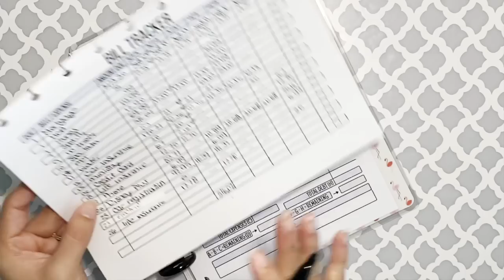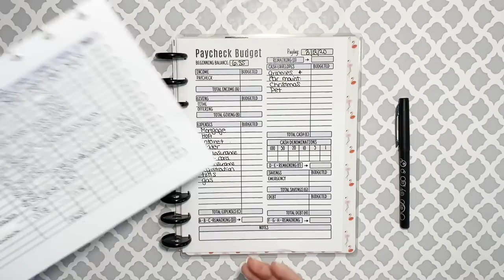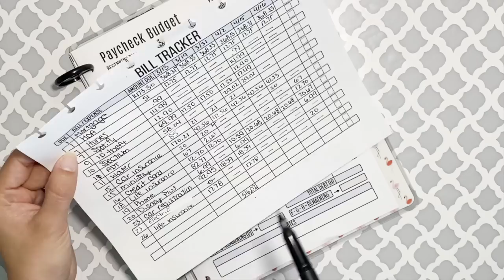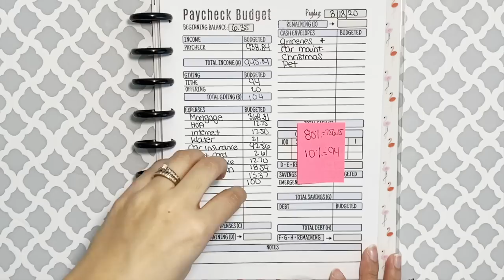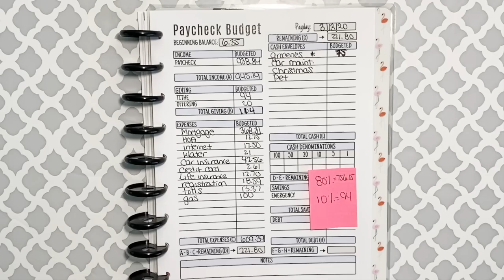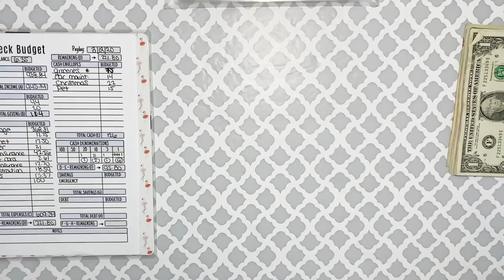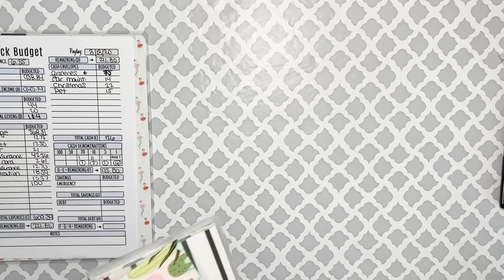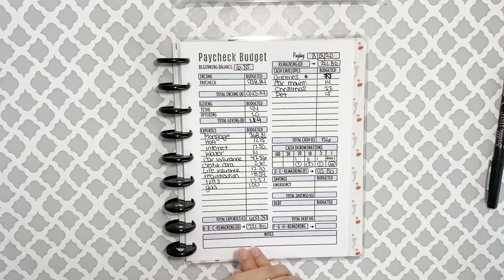Cash Envelope Method FOR BEGINNERS | NATURALLY LIZZIE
Cash Envelope Method FOR BEGINNERS:  In this video I unpack some truth about being a cash budgeter and also discussing what I think about the term CASH IS KING.

I really hope that this video encourages you to get on a written budget and stay on course throughout all the chaos in this world.

☑️FETCH REWARDS $2.00 FAST SIGNUP BONUS ➝code: NR9H3
☑️Get $10 and free delivery from Instacart!
📩SEND ME MAIL 📩
Lizzie Lopez
📝💰 BUDGETING ESSENTIALS 💰📝
➝ ♡ PLANNER I'VE USED ♡
➤ Classic Happy Planner
➝ ♡ PENS ♡
➤Scribble Stuff